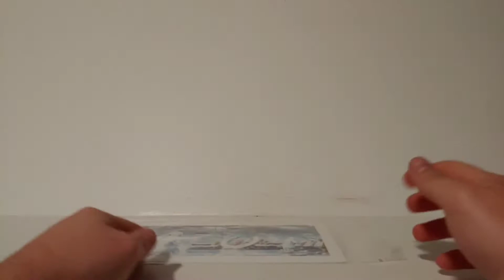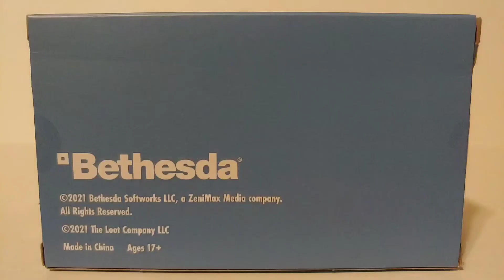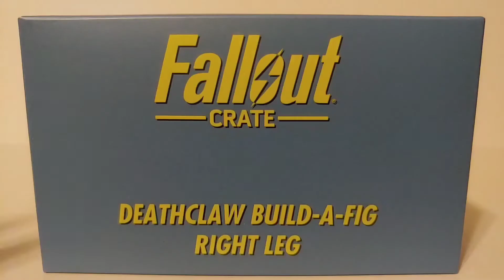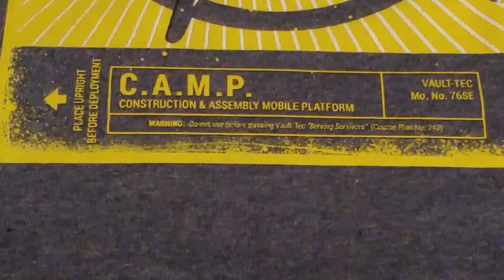Fallout Crate August 2021 "Order" Unboxing